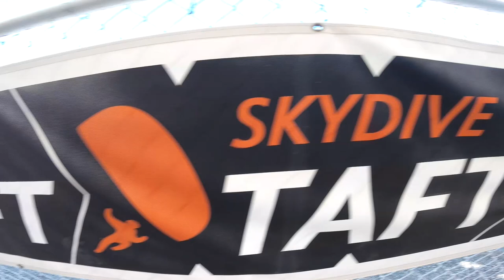Britni Smith Skydive Taft.